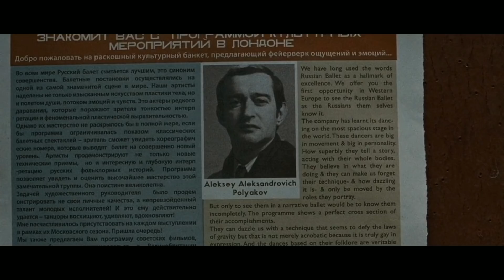Tinker Tailor Soldier Spy (2011) Explained In Hindi | Mystery/Thriller Movie | AVI MOVIE DIARIES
Plot summary- A retired spy, George is summoned by the Government to investigate a furtive case. With a secret Soviet agent assumed to be working within their system, will George be able to unveil his identity?
Starring : Gary Oldman

Tinker Tailor Soldier Spy
Tinker Tailor Soldier Spy EXPLAINED
Gary Oldman